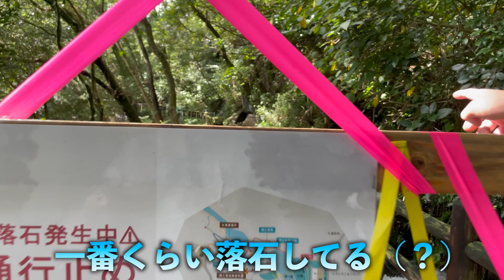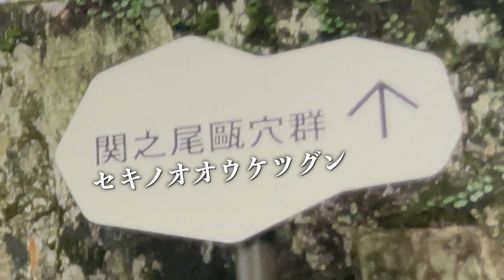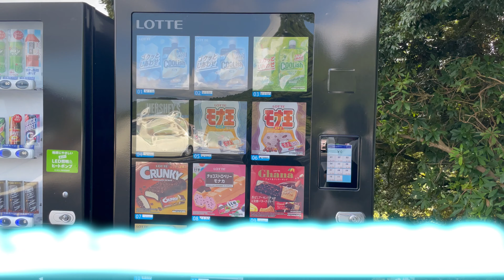【宮崎観光】迫力のレベルが桁違いな「関之尾の滝」がアツい！｜都城市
【日記】
どんだけ新しくなっとんねん！って大声で言いそうになるくらい
めっちゃ綺麗なカフェができててびっくりした
綺麗な景色を見ながらお茶できるので
観光がてら立ち寄ってみてください

撮影地:関之尾